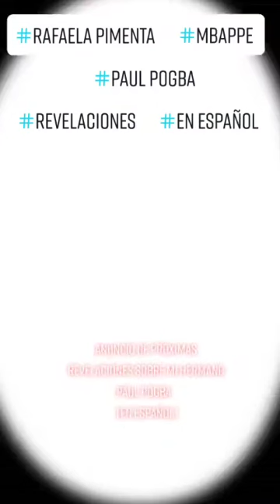Revelations - Mathias POGBA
Les révélations de Mathias POGBA

Source TikTok : @lemathiaspogba